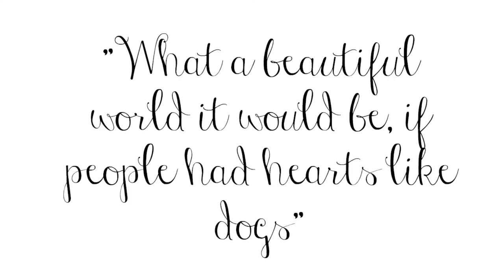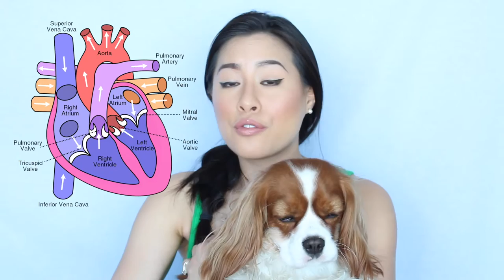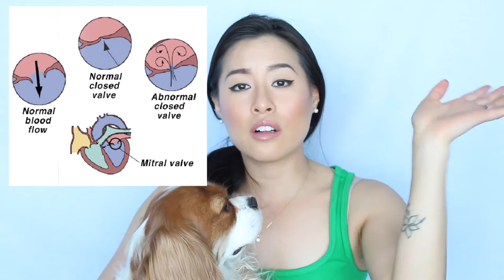Heart diseases in Cavalier King Charles Spaniel Dogs | Mitral Valve Disease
Today's topic is on heart diseases amongst dogs, especially Cavalier King Charles spaniels, who are so much more prone to Mitral Valve Disease (MVD).